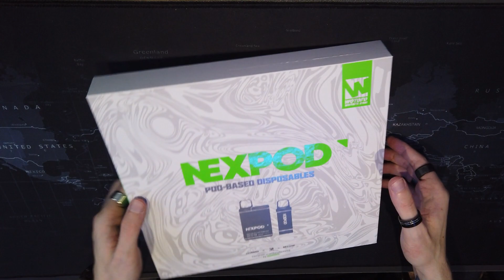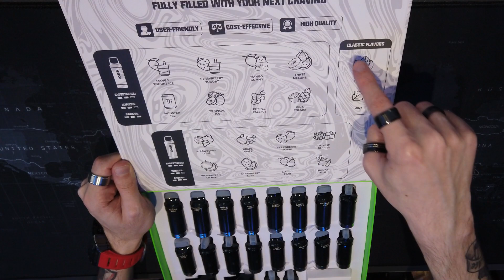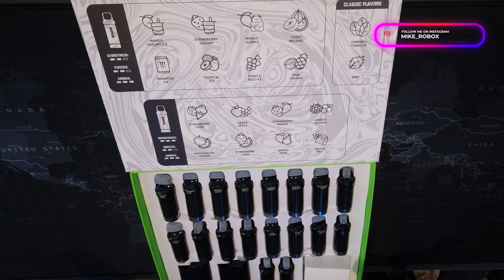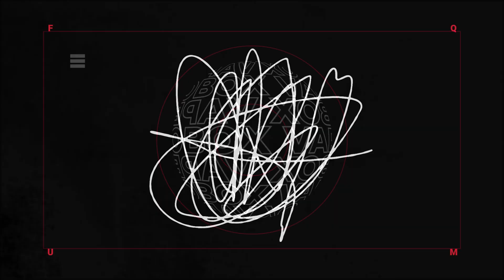Wotofo - Nextpod Kit Package [მიმოხილვა]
2 თვეა არანაირი არაფერი ვიდეო არ გამოსულა ამ არხზე, სიმართლე რო გითხრათ დღესაც აღარ მქონდა უკვე იმედი მაგრამ 31 დეკემბერს მოხდა სასწაული და გამომანატეს ეს ყუთი, ყუთი რომელსაც 3 თვეა ველოდები.
💠 Nextpod Kit Package [By Wotofo]